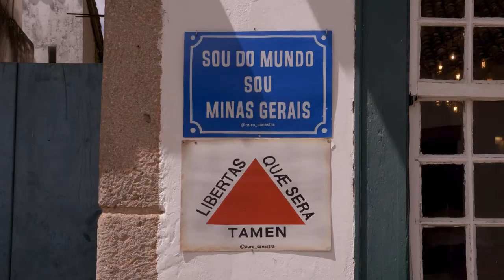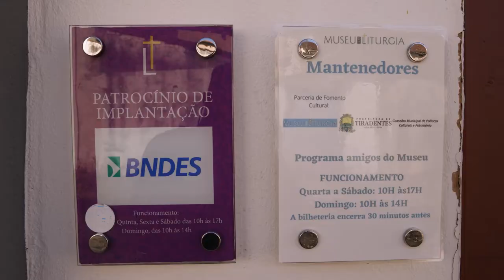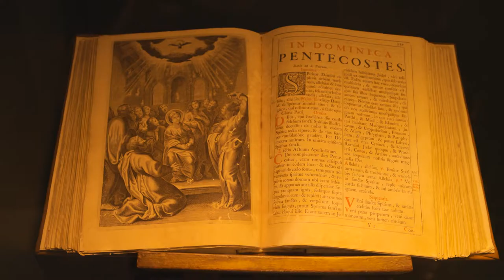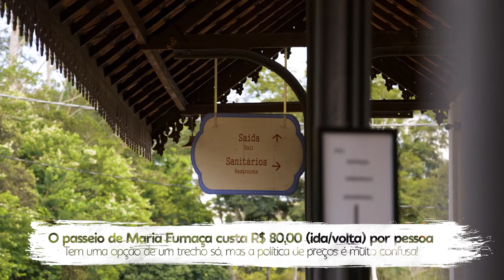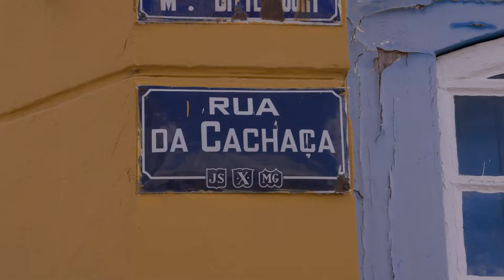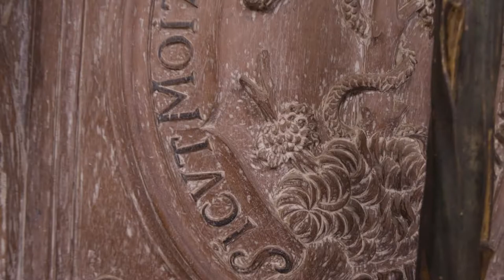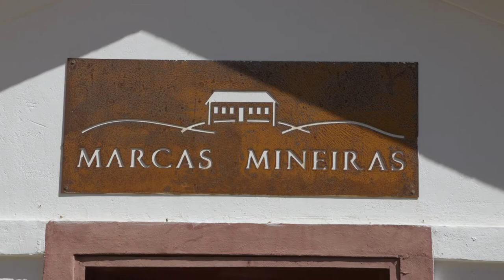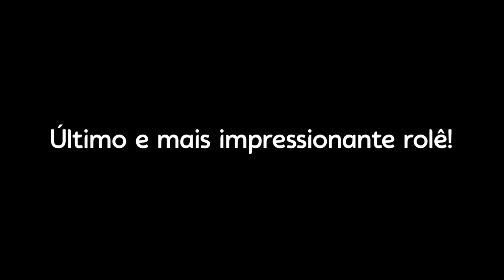TIRADENTES MG e SÃO JOÃO DEL REI | 2022 | O que fazer? | Dani e Léo Pelo Mundo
Você já conheceu Tiradentes MG? E de quebra conheceu também São João del Rei? Não!? Então vá AGORA visitar Tiradentes e São João del Rei porque são cidades lindas.

Tem até Maria Fumaça em Tiradentes MG e São João del Rei, gente! Fala sério, é legal demais.

Tiradentes é uma cidade linda linda linda(!!!), cheia de história, monumentos e muitos lugares lindos. A história de Tiradentes é das mais bonitas de Minas Gerais, e, possivelmente, Tiradentes é uma das cidades com história no Brasil.

Mas o que fazer em Tiradentes? Isso aí nosso vídeo te mostra! Pensamos num roteiro de 2 ou 3 dias para você aproveitar com a sua família ou amigos. Mas, confessamos que a companhia não importa tanto desde que você visite Tiradentes com atenção às suas lindas igrejas e ruas.

Além da cidade linda de Tiradentes, você tem muito mais o que fazer! Você pode visitar a igreja matriz, os museus ou comer nos vários restaurantes.

Tiradentes não é uma cidade muito barata, mesmo assim vale a pena você se perguntar: “O que fazer em Tiradentes?”

A gente te responde aqui, bora?

Tá preparado/a pra conhecer Tiradentes MG e São João del Rei em Minas Gerais?

Segue a gente na rede de fotos! @danieleopelomundo
E também na rede dos xófens! @danieleopelomundo

Beijão pro cê!

0:00 Tiradentes-MG
0:18 O que foi Inconfidência Mineira?
0:47 Como terminou a Inconfidência Mineira?
1:37 Por que Tiradentes MG chama Tiradentes?
2:03 Como é Tiradentes MG
2:31 Tiradentes MG de um jeito que você nunca viu
3:36 O vira-lata caramelo, patrimônio do Brasil
4:09 Padaria Padre Toledo
4:35 Museu de Santa Ana
5:33 Chafariz de São José
6:21 Igreja Nossa Senhora do Rosário dos Pretos
6:53 Museu da Liturgia
7:17 O que tem no Museu da Liturgia?
8:26 Maria Fumaça Tiradentes São João del Rei
10:35 São João del Rei
10:56 Rua Santo Antonio – Rua Torta
11:22 Igreja Nossa Senhora do Carmo
11:48 Basílica da Nossa Senhora do Pilar
12:04 História de São João del Rei
13:22 Como é São João del Rei?
13:32 Igreja de São Francisco de Assis – Igreja Matriz
14:13 Por que conhecer a Igreja de São Francisco de Assis – Igreja Matriz?
14:53 Memorial do Tancredo Neves
15:15 Quanto tempo passar em São João del Rei?
15:37 Marcas Mineiras – Café da manhã mineiro
16:18 Preços do café da manhã
16:38 Igreja Matriz – Tiradentes MG – Uma igreja de ouro
18:21 Histórias da Igreja Matriz
19:24 Dicas para Conhecer Tiradentes e São João del Rei
20:04 Tiradentes MG de Motorhome, onde estacionar?